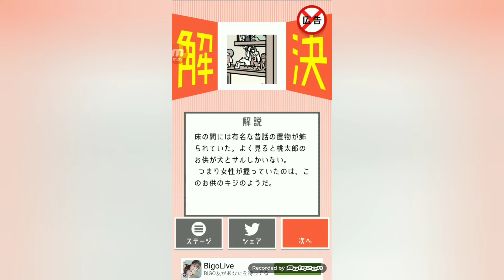【ナゾトキの時間#74】File.74 ダイイングメッセージ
干支全部言えますか(*'ω'*)良かったら他の動画も見てね